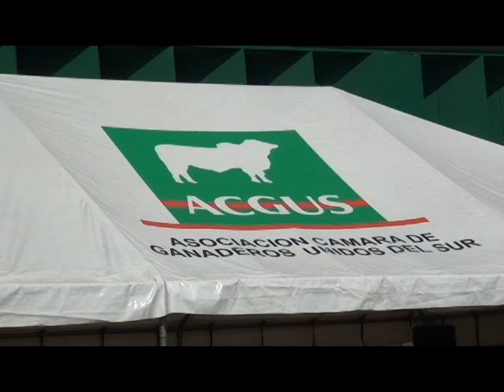Subasta de Pérez Zeledón logra ser carbono neutro y aspira a más